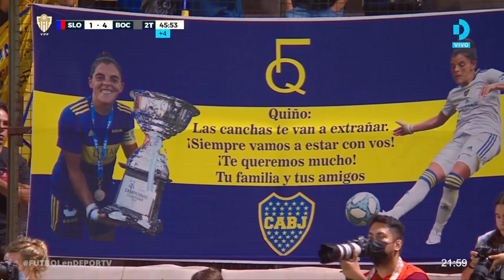SÚPERCAMPEÓN Boca 4-2 San Lorenzo | GOLES Superfinal 2021 - Fútbol Femenino